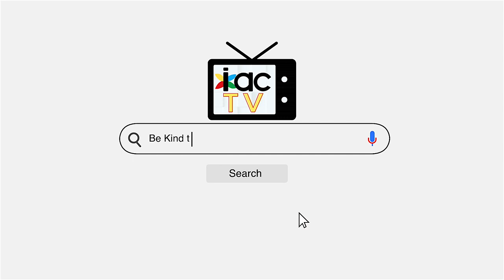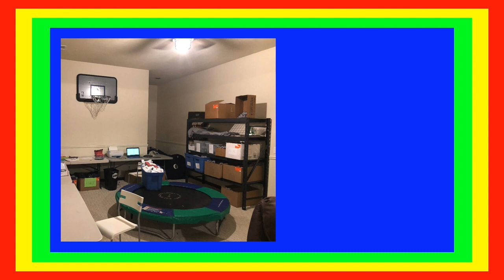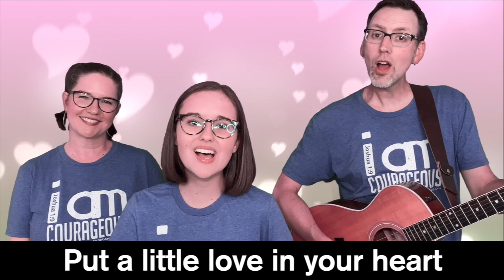IAC-TV - How Can One Girl Change the World?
IAC-TV had the privilege of spending the day with Jordyn and Jackie from the Summer Shirt Project and learn how they are changing the world one t-shirt at a time with their simple message of "Be Kind to Everyone."

Thank you Chris, Carolyn, Michel and Jaqueline for your support!